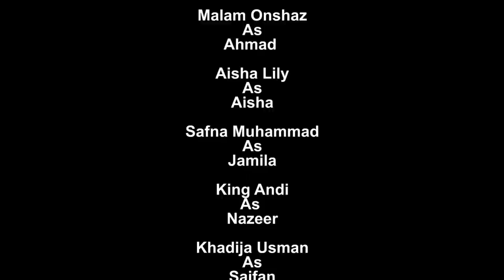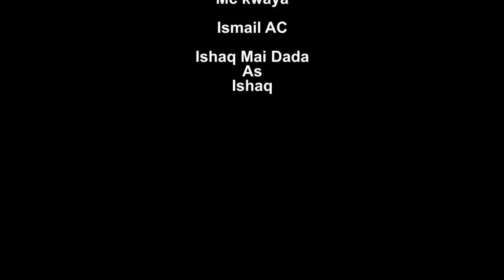Labarin - zuciya 💗 Sabon | salo Episode | 21 latest - Hausa Series On 2023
Miko, Nigerian music, Garzali Miko, Performance, Hausa music, Garzali, Sabuwar waka, GarzaliMikoNigerian music, Miko, Garzali Miko, Sabuwar waka, Garzali, Performance, GarzaliMiko, Hausa music